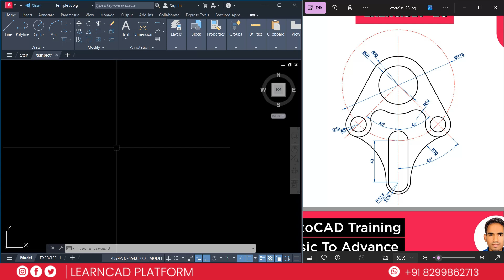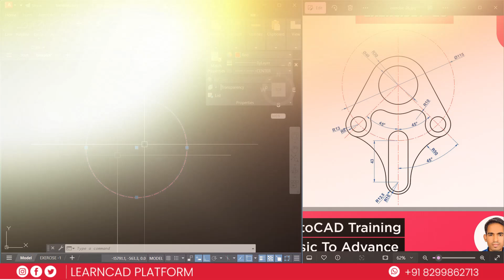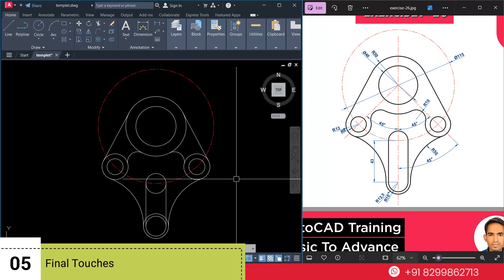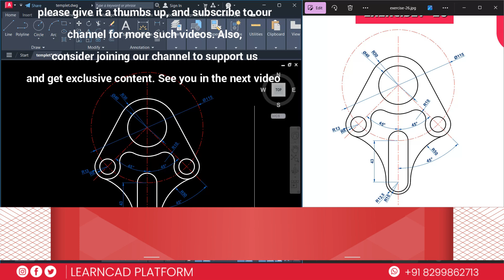Exercise 26 | How to Draw This 2D Sketch in AutoCAD | Step-by-Step Guide for Beginners@KHALIDMAHMUD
Welcome to LearnCAD! In this video, we’ll walk you through the step-by-step process of creating Exercise 26 in AutoCAD. This tutorial is perfect for engineering students, beginners, and professionals who want to master 2D drawings.
🔹 What You'll Learn in This Video:
How to set up your AutoCAD workspace.
Drawing precise circles, arcs, and lines.
Adding dimensions and finalizing the sketch.